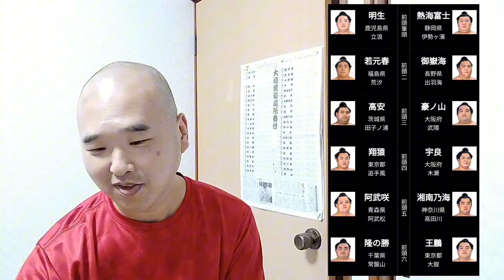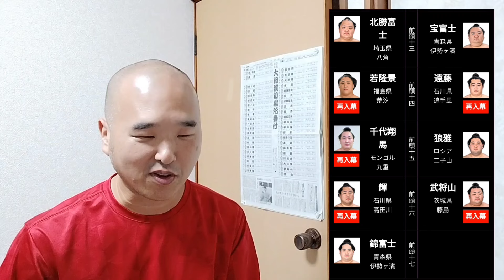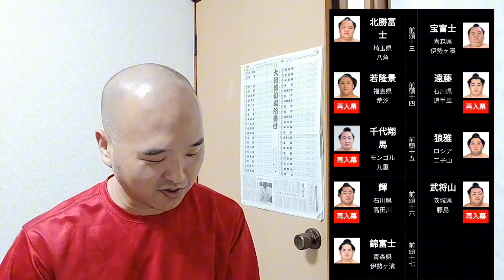大相撲名古屋場所 番付発表 朝乃山はどこまで落ちるの!?【令和6年】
大相撲名古屋場所の新番付です。